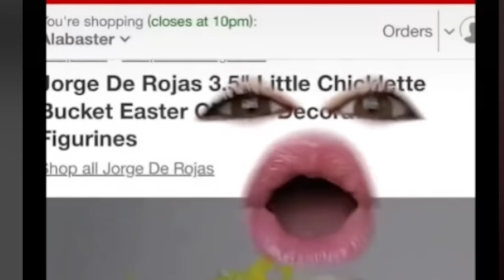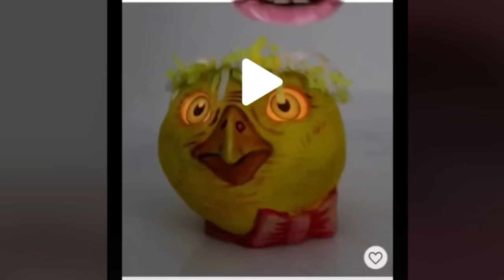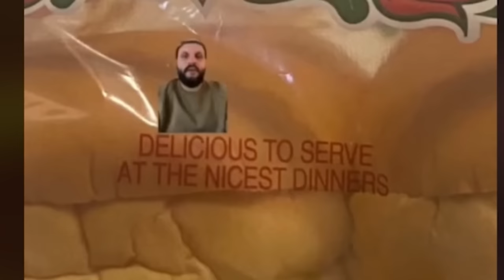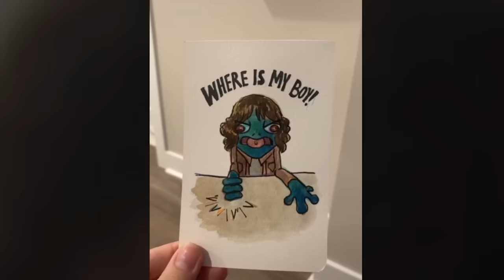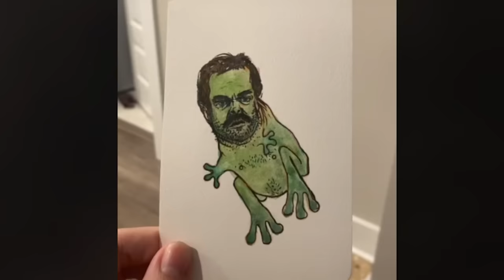I Compiled TikToks That WILL Make You Feel WEIRD ...I Promise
Today I'm reacting to the most WEIRD TikToks I’ve compiled over the past year to prove that there’s things WEIRDER than me…